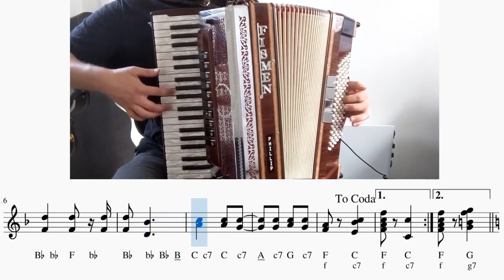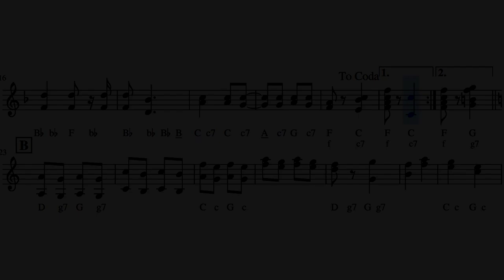[Learn to play] Na brniku - Hansi polka (B. Prešeren)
Learn the complete song with sheet music, tutorial and accompaniment track